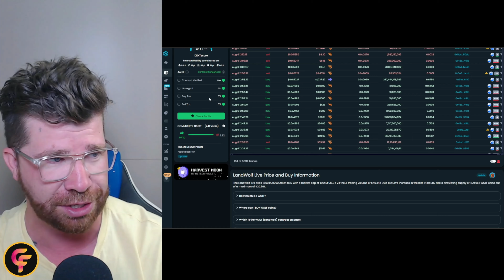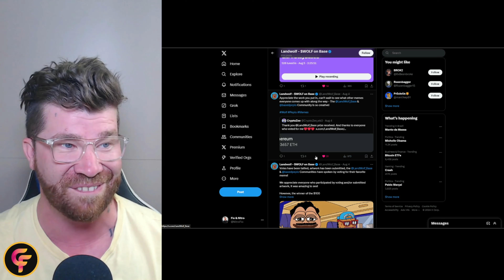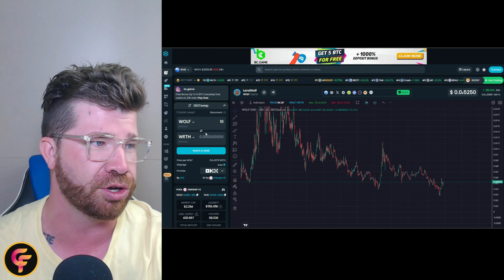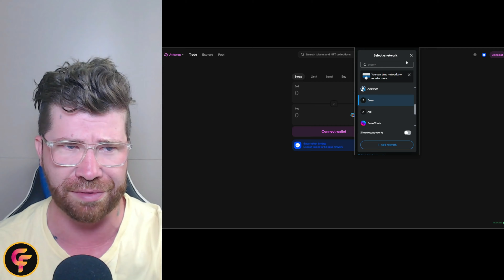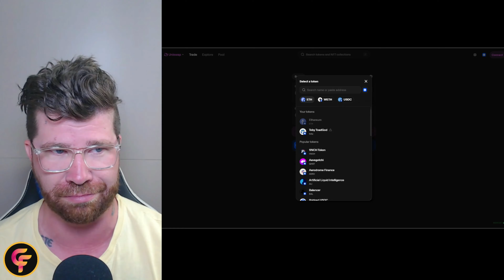Landwolf On BASE | WOLF | Will Be The Next 1000X